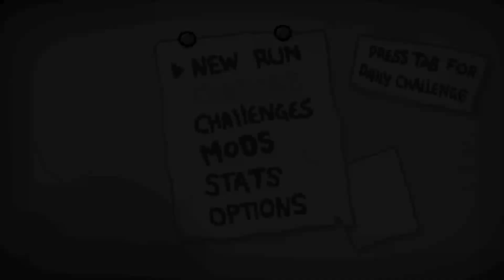It's Apollyon'n time! (then he apollyoned all over the place)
Truly a masterpiece. But yeah, Apollyon time! That's what that number was for. I unlocked Hushy and Locust of war too. So, pretty successful run.